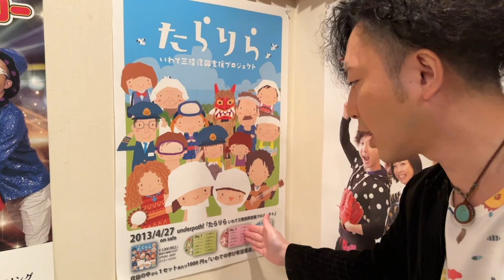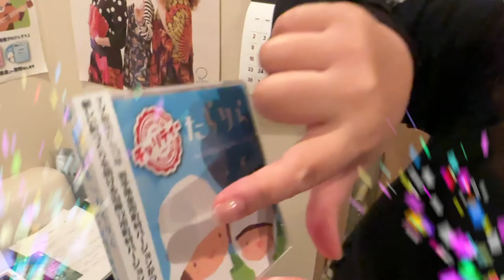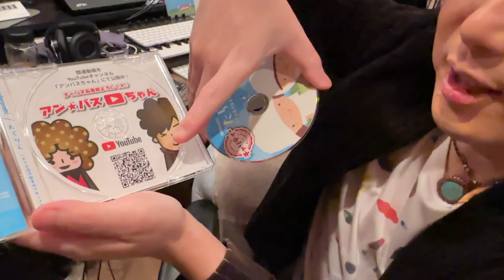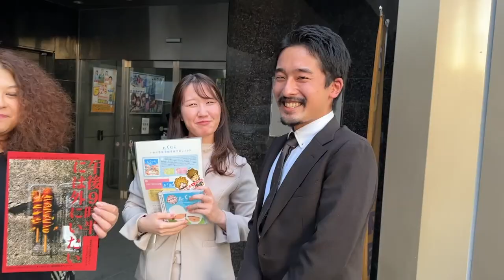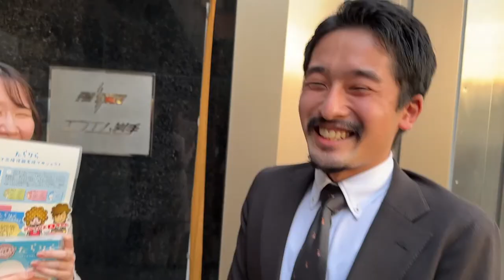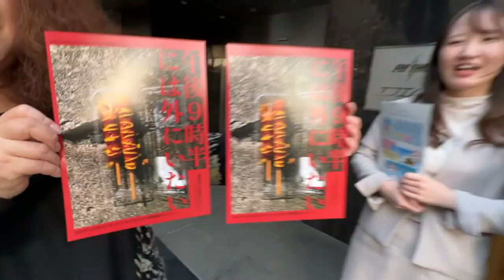【5きげんテレビ生出演したよ！】盛岡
◆劇団ちりぢりさんのHPはこちら

《たらりら・および「たらりら チャリティーCD」ご購入はこちら》

【チャリティー詳細】このプロジェクトは東日本大震災津波で親を失った子どもたちなどの「暮らし」と「学び」を支援するため設けられた「いわての学び希望基金」へ目標金額200万円を寄付をする活動として2013年の4月にスタートしました。（2021年末までの寄付額は約170万円

【アン☆パスちゃん！】
愛する地元岩手を拠点に活動する夫婦音楽ユニット・アンダーパス！

【アンダーパス！の twitter アカウント】
★マサヒロの twitter はこちら

【アンダーパス！のFacebookアカウント】
★アンダーパス公式 facebook はこちら

【エフエム岩手 レギュラー番組】《アンダーパスの！めちゃ盛りナイト♪》
★番組へのメッセージ はこちらから

★アンダーパス！』のホームページ はこちら

★アンダーパス！プロデュース・キッズヒップホップダンススクール
『スタジオ・アンダーパス』のホームページ はこちら

★アンダーパス！へのお仕事のお問合せはこちら

【受注業務内容】
・各種イベントでのアンダーパス！ステージ出演
・企業CMソング制作（インスト/歌入り）
・企業向け YouTube動画制作（企業/商材イメージ動画・演者ありのPR動画）
・アーティスト様への楽曲提供